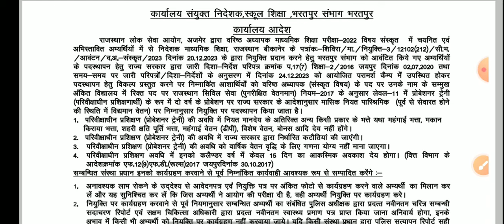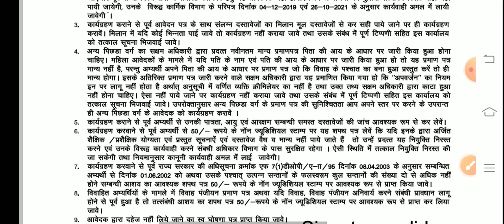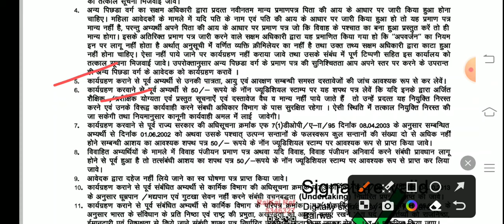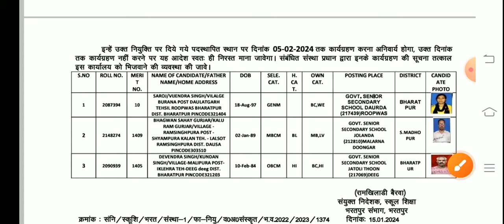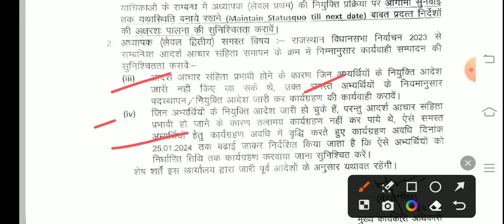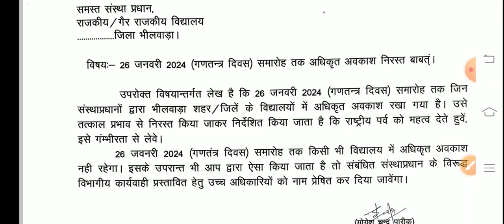बीकानेर निदेशालय शिक्षा विभागीय आदेश।Rpsc 2nd Grade News Today ।Rpsc Result ।RPSC REET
शैक्षिक समाचार
shaikshik samachar
reet2023
reet2024